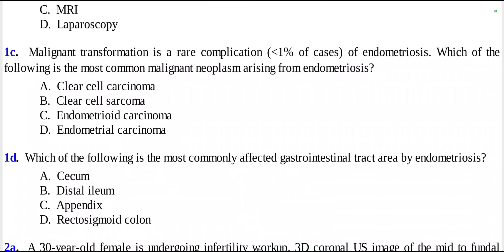ULTRASOUND A CORE REVIEW(5)